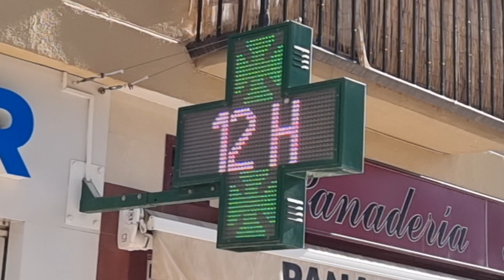Fuengirola 7 january 2023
Afternoon temperature fueringola january 2023